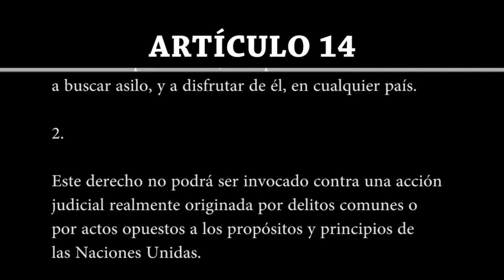Artículo 14 | Declaración Universal de Derechos Humanos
Artículo 14

1. En caso de persecución, toda persona tiene derecho a buscar asilo, y a disfrutar de él, en cualquier país.

2. Este derecho no podrá ser invocado contra una acción judicial realmente originada por delitos comunes o por actos opuestos a los propósitos y principios de las Naciones Unidas.